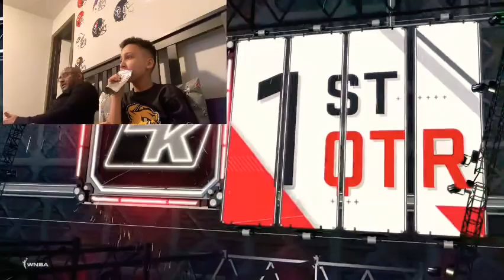WHAT JUST HAPPENED? (Watch to the end!!)